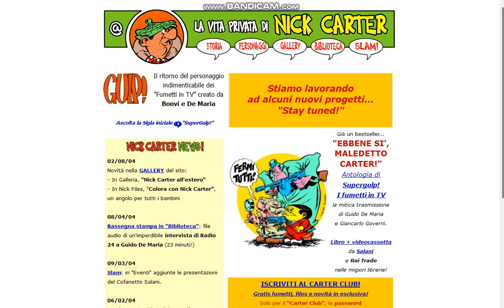Nick Carter Web Sito (2001-2012) 2/2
Bonvi Ciao Co Negrinievaretto. Again